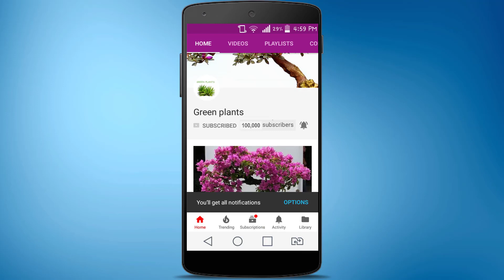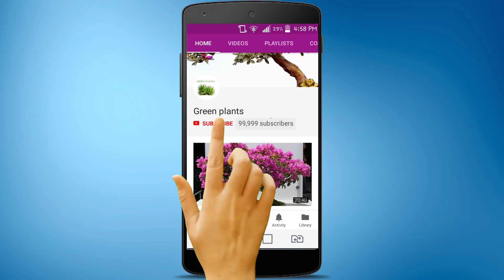Chinese elm Bonsai Trees Repotting for Beginners//GREEN PLANTS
Making bonsai tree with Chinese elm Bonsai repotting method